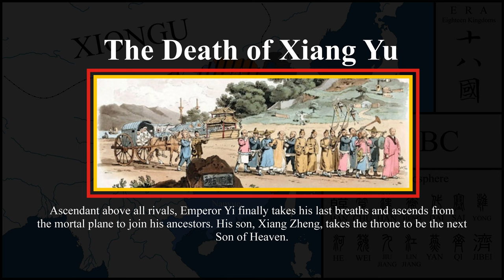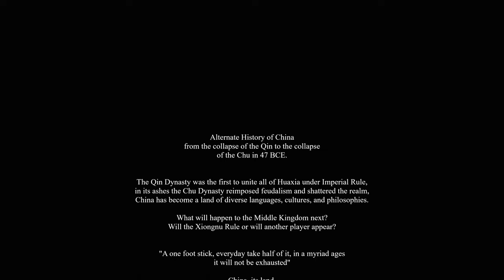An Alternate Chu-Han Contention Part 1 || The Second Warring States 207-46 BCE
The history of the Chu Dynasty, an era of Chinese History where Imperialism vanishes after the fall of the Qin Dynasty, and the subsequent rise of Xiang Yu to power. As Emperor Yi, the aforementioned, would instate the rule of fengjian, which emphasizes the decentralised confederation like government of the Zhou Dynasty.

This video depicts the collapse of the Qin Dynasty into the Era of Eighteen Kingdoms, then the Chu Dynasty and the gradual expansion of the various Princely States of China into the wider world, it ends when the Chu Dynasty collapses to the Xiang Dynasty - a State formed by Xiongnu settlers in 47 BCE.

Watch until the end of credits for memes that tease future parts!

This video was released from the archives of the fifth branch of timeline TBeta-CA570 - Timeline Beta, Classical Antiquity, 570th Year (206BCE)

Songs:
0:00-4:44 "Goddess of the Mountain" by Winky詩
4:44-8:41 "Mutual Vigilance (Chinese Zither ver.)" by Winky詩